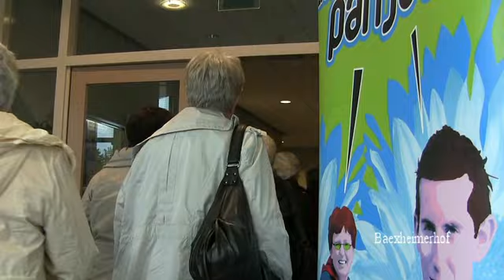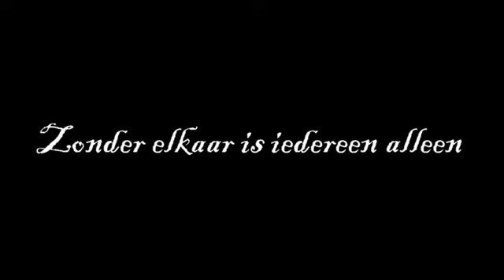Themamiddag 2012 a